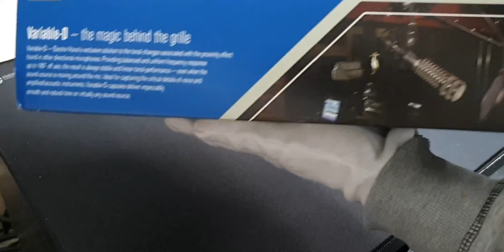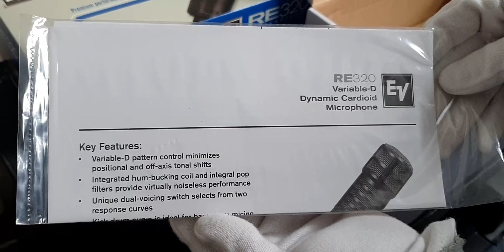ElectroVoice RE320 Dynamic Broadcast Microphone Unboxing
RE320 Dynamic Broadcast Microphone Unboxing